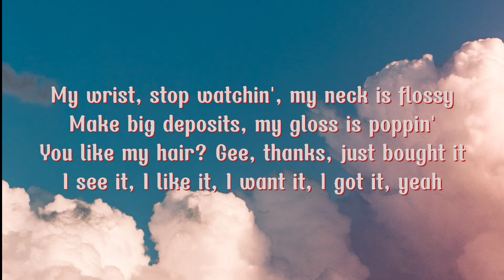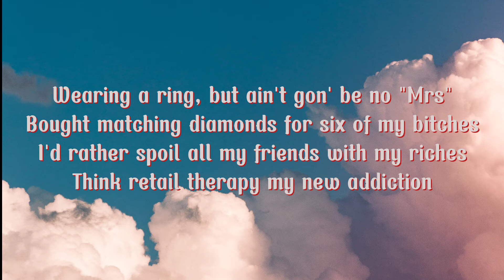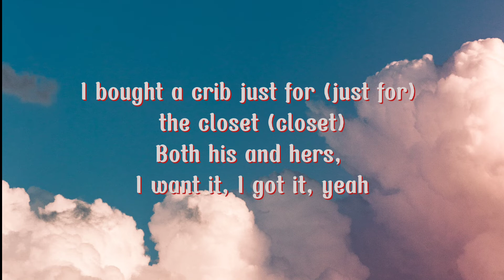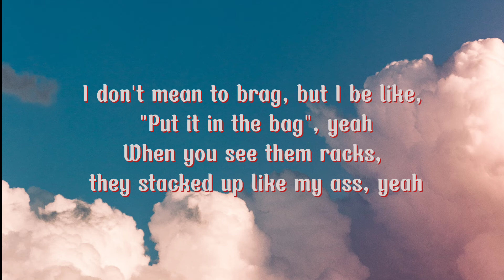SEVEN RINGS - Ariana Grande [ Lyrics ]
Lirik lagu